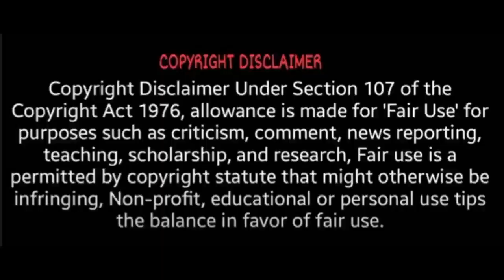ராகு கேது பெயர்ச்சி பலன்கள் 2022 கடகம்! | Rahu Ketu peyarchi palan 2022 Kadagam | Sri Tamilan